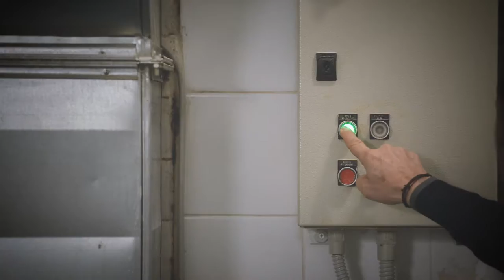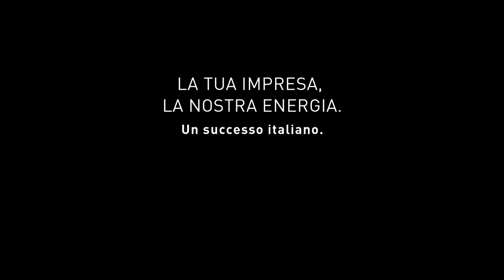Biscottificio Mattei - Prato